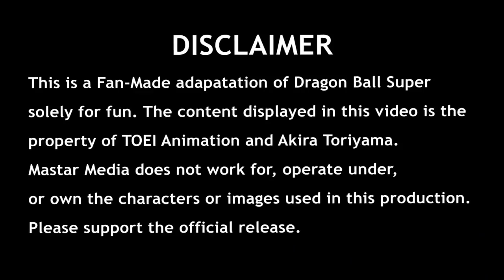MASTAR MEDIA: EXPOSED! (Goku vs Jiren Part 2)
Another video of MaSTAR Media Exposed is finally here. You may be wondering, this is part two instead of part one of Goku vs Jiren. This one took awhile to produce and took even longer because MaSTAR tried to take down one of my videos so I had to take care of that with the help of Clothespins so shout out to him. I hope you enjoy this next installment of the series.

Note: This video was transformative and does not deliver the same message or display the exact same footage as the original video. The purpose of this video is to critique MaSTAR Media's fan animations and nothing else.